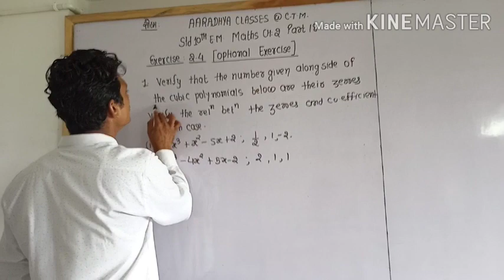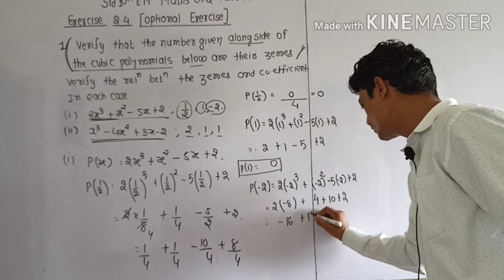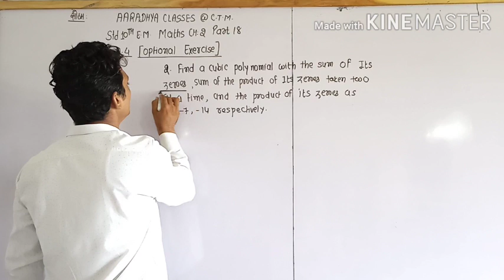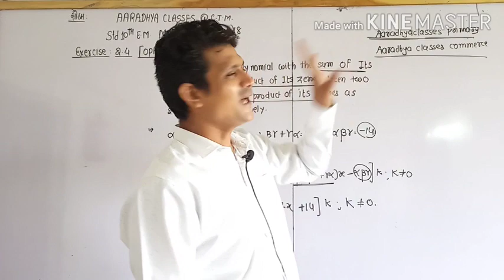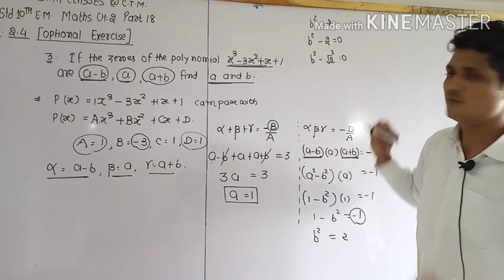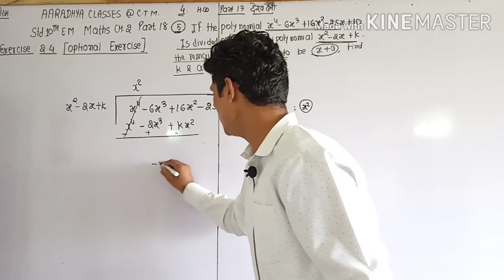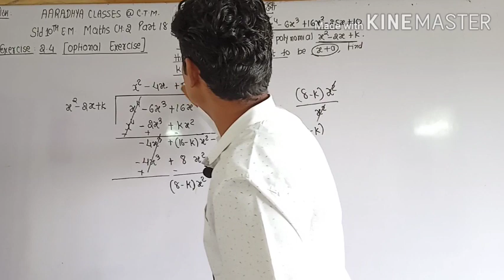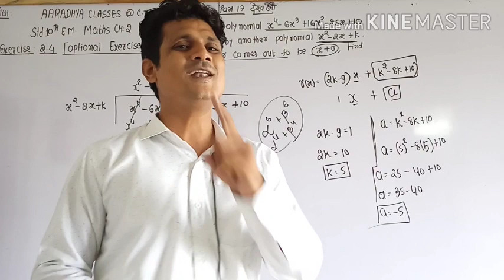Std 10 chap 2 maths || part 18 english medium